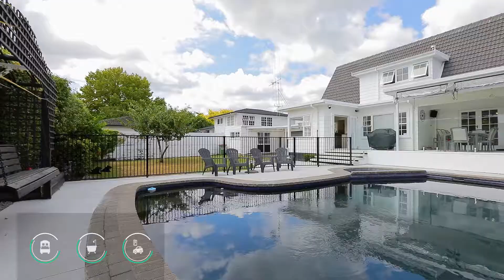168 Sandwich Road, Saint Andrews